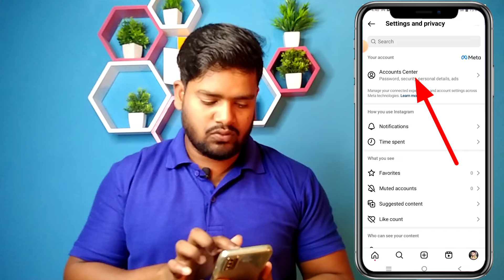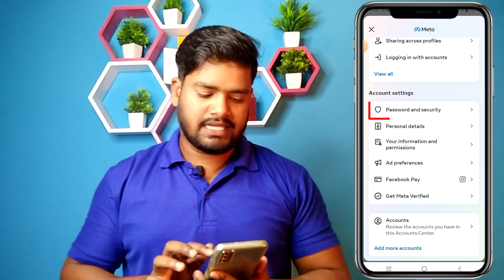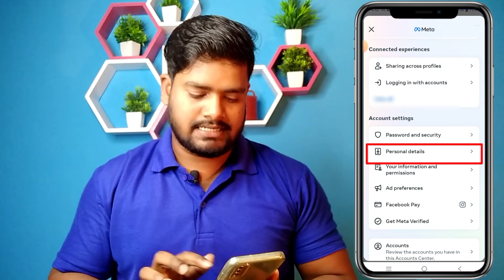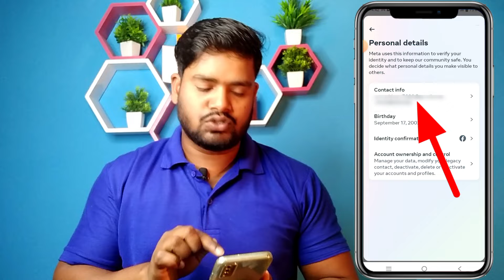Instagram Ka Password Kaise Change Kare | Insta Password Change | How To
Instagram Ka Password Kaise Change Kare | Instagram Password Change | Insta Password Change | How To Change Instagram Password @techsumerji

Namskar dosto Iss video me mai discuss kiya hai ki instagram ka password kaise change karen 2024 ya how to change instagram password 2024 in hindi to agar apko instagram ka current password yaad nahi hai to bhi aap instagram ka password change karna sikhna chahte hai to is video ko shuru se last tak jarur dekhen.

🔴Instagram का पासवर्ड कैसे देखें?

🔴Your Queris:-
⏩Hastage:-
⏩About🟢
Hello friends Welcome to my channel * Tech Sumer" I created this Channel for that friend who want to know about Android Apps, Android Tips and Tricks, Mobile Setting, WhatsApp Tricks, Tech News, Technology, Reviews, Gadget in his language in Hindi "Tech Sumer" channel your will get every two day a new video where i try to understand you important things.

🔹TECH SUMER🔹
🟣From:-Gorakhapur Uttar pardesh (India)